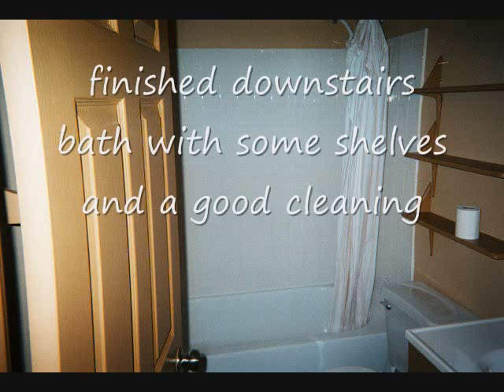baths and upstairs kitchen.wmv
Remodeling two bathrooms and a kitchen. Tiling, painting, moving fixtures and doing a built-in counter.